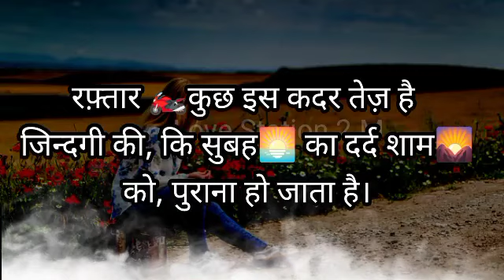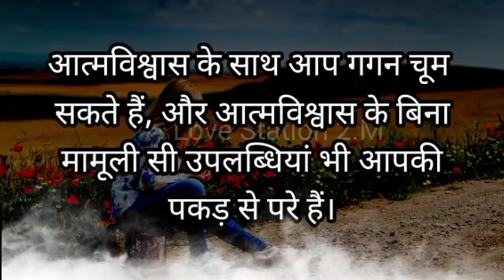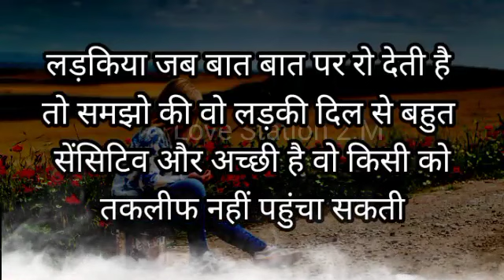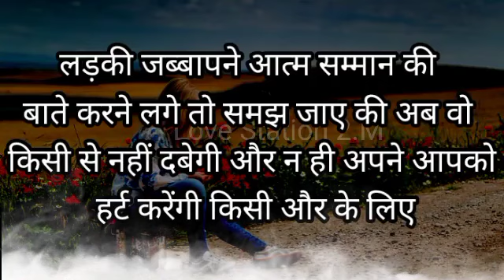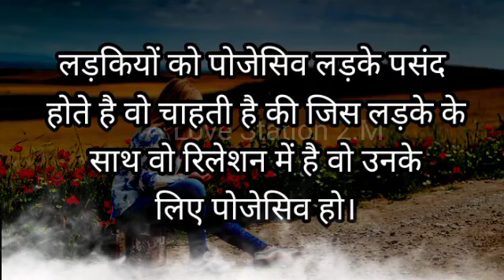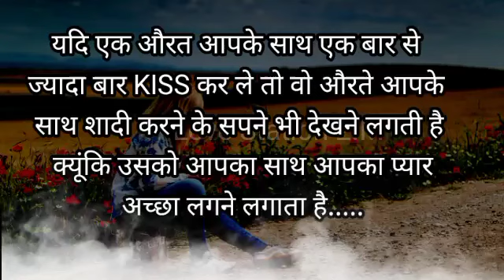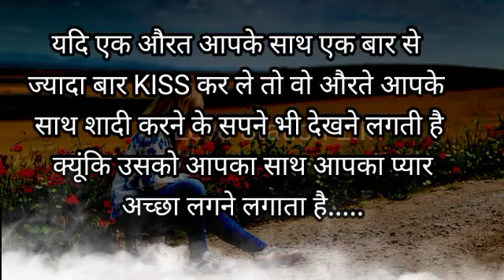यदि आपको एक से ज्यादा बार kiss कर चुकी है तो | Best Inspirational Vide | Motivational Video | Quotes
| Gulzar shayari | hindi motivation | life motivation | Motivation | thoughts | motivation | inspirational quotes love shayari | motivation quotes powerful motivation | life changing quotes

Motivational Quotes